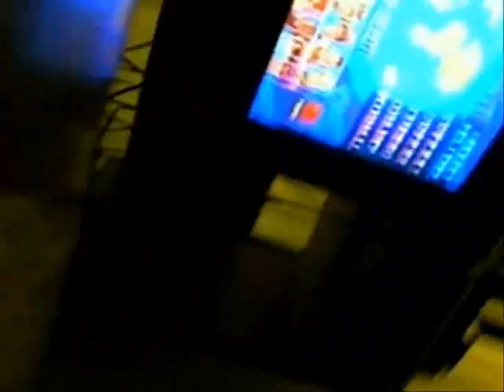Street Fighter Matches Part 1/3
The day after Halloween, we play more SF.

Check out NES Fans & SNES Fans on Facebook!